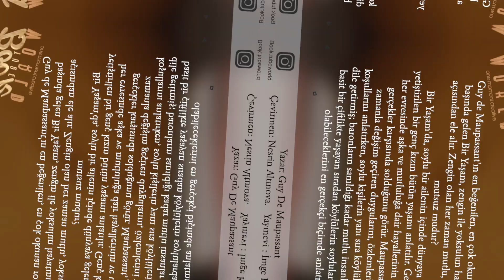Bir Yaşam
Guy de Maupassant'ın en beğenilen, en çok okunan romanlarının başında gelen Bir Yaşam, zengin ile yoksulun hayatını mutluluk açısından ele alır. Zengin olan her zaman mutlu, yoksul olan hep mutsuz mudur?

Bir Yaşam'da, soylu bir ailenin içinde dünyaya gelen, özenle yetiştirilen bir genç kızın bütün yaşamı anlatılır. Genç kız, yaşamının her evresinde aşka ve mutluluğa dair hayallerinin ve umutlarının gerçekler karşısında solduğunu görür. Maupassant, Jeanne'ın zamanla değişim geçiren duygularını, özlemlerini ve yaşam koşullarını anlatırken, soylu kişilerin yanı sıra köylülerin yaşamını da dile getirmiş; baronların sanıldığı kadar mutlu insanlar olmadıklarını, basit bir çiftlikte yaşayan sıradan köylülerin soylulardan daha mutlu olabileceklerini en gerçekçi biçimde anlatmıştır.